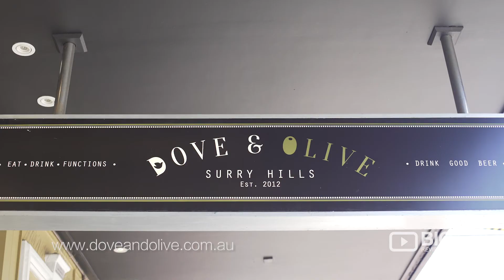Dove And Olive, Best Local Pub in Sydney serving Craft Beer and delicious Pub Food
Time Out's 'Pub of the Year 2015'. A warm rustic pub specialising in local craft beers on tap and Australian and American pub menu favourites with daily $10.90 meals and a cracking $19 Sunday Roast with all the trimmings. Come in for some good laughs, good food, good beer & great people!

Dove & Olive
156 Devonshire St, Surry Hills NSW Australia 2010